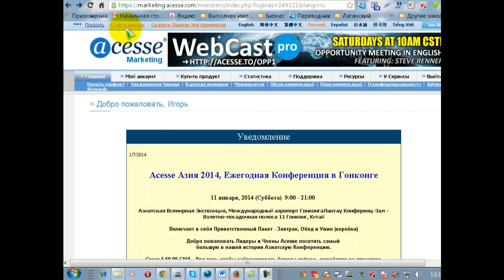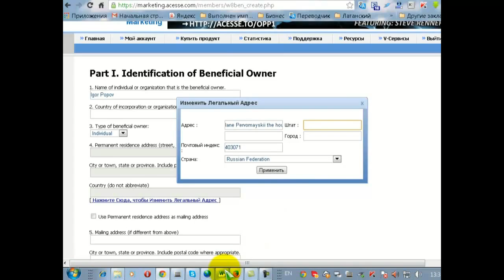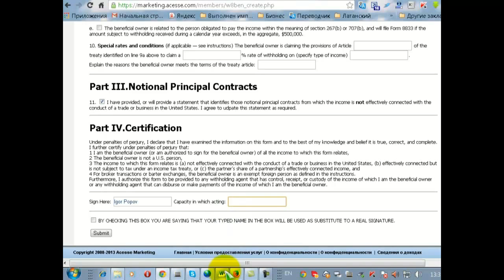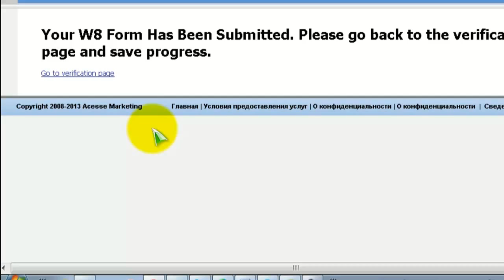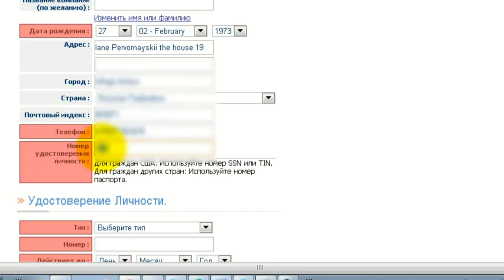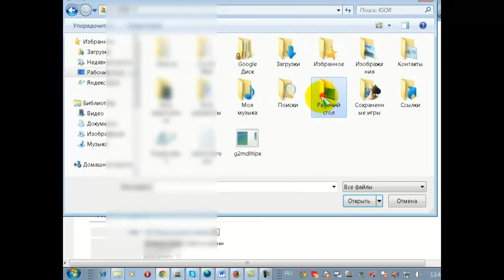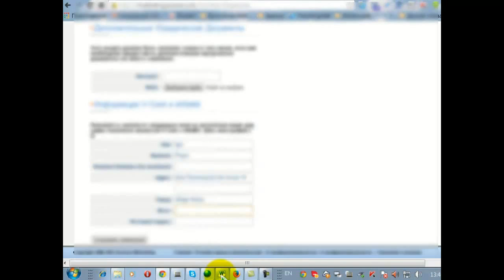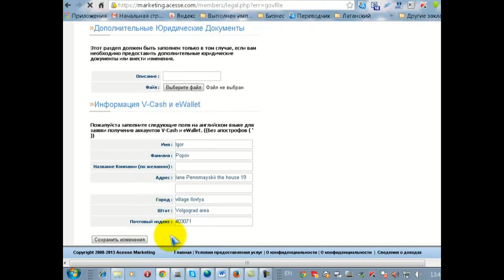Как заполнить юридическую информацию онлайн. Форма W8. Acesse Marketing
Регистрация ID 125187 Anatoly Процесс вывода денег из Acesse за 2-й десяток лет работы компании не изменился.
Acesse Marketing - это Единственная в Мире интернет-компания, которая выдержала жесткую государственную проверку в 2010 году в США. Успешно работает с 2006 года.

ID 122924

За более подробной информацией обращайтесь любым способом:

skype: churakov_sergey
Сергей Чураков